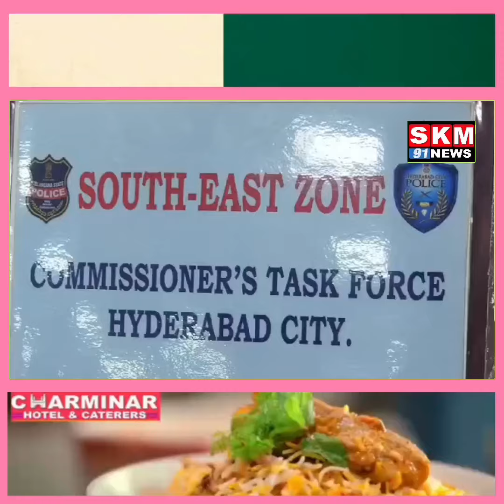Commissioner Ki Task Force Team Ne 5 Mulziman Ko Karliya Giraftaar